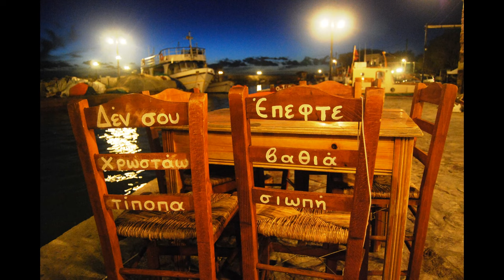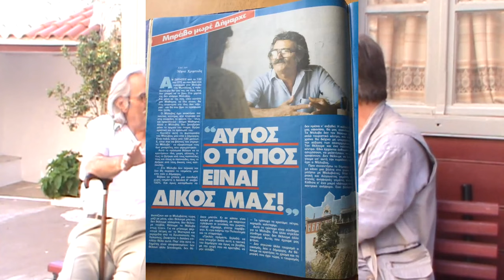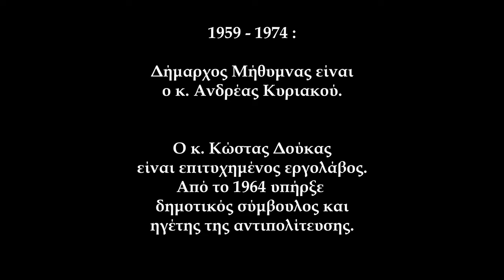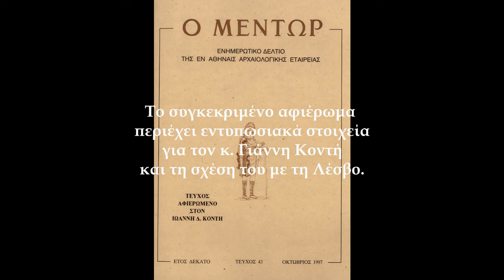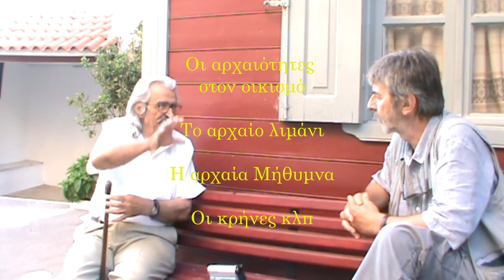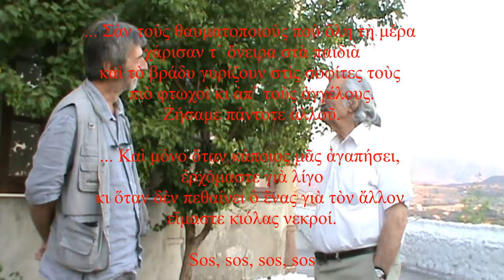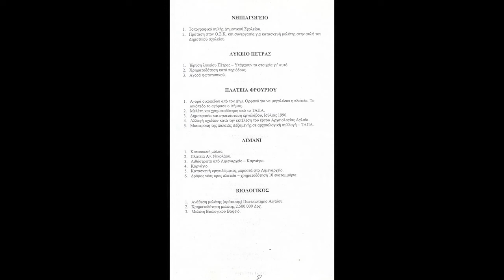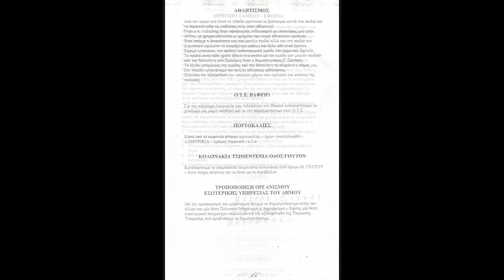"Ο Δήμαρχος είναι η Μαμά (του Δήμου)", ΚΩΣΤΑΣ ΔΟΥΚΑΣ, Γ΄ μέρος (απόσπασμα).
Κώστας Δούκας (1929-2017).  ΔΗΜΑΡΧΟΣ Μήθυμνας (1975 – 1990).

Αντί άλλου κειμένου προσυπογράφουμε τα παρακάτω κείμενα που δημοσιεύτηκαν την 12/07/2017 (την επόμενη ημέρα της κοίμησης του) :
"Έφυγε από τη ζωή ο Κώστας Δούκας, ο Δήμαρχος Μολύβου. Φυσικά δεν ήταν τώρα Δήμαρχος.  Έχουν περάσει δεκαετίες από τότε που ήταν Δήμαρχος.
Για μερικούς όμως ανθρώπους είναι τέτοιο το έργο τους,  όσα χρόνια και αν περάσουν από τότε που το υλοποιούσαν, ώστε τους κάνει αθάνατους τους ίδιους και την ιδιότητά τους.
'Έτσι και ο Κώστας Δούκας για τους Λέσβιους που ζούσαν όταν ήταν Δήμαρχος ήταν και θα είναι ο ΔΗΜΑΡΧΟΣ".
με τίτλο : Η οικογένεια του Κώστα Δούκα στο πλευρό της Βρίσας.
"... ένας ανιδιοτελής, ένας ονειροπόλος της αυτοδιοίκησης, ο, για 4 τετραετίες ΔΗΜΑΡΧΟΣ του Μολύβου Κ. Δούκας.  Όσοι τον ζήσαμε, όσοι μοιραστήκαμε μαζί τους αγώνες και τις αγωνίες του θα τον θυμόμαστε πάντα με σεβασμό και αγάπη".
"ΚΩΣΤΑΣ ΔΟΥΚΑΣ - ΕΝΑΣ ΠΡΩΤΟΠΟΡΟΣ ΤΗΣ ΤΟΠΙΚΗΣ ΑΥΤΟΔΙΟΙΚΗΣΗΣ"
Καθημερινή έγνοια του η προκοπή του Μολύβου και των συγχωριανών του σε όλα τα επίπεδα, βελτίωση των συνθηκών διαβίωσης, αναπτυξιακών έργων, παραγωγικών υποδομών, οικιστικής προστασίας, πολιτιστικής δημιουργίας, πάντα με διορατικότητα.
... ένας δημιουργικότατος άνθρωπος που «πλούτισε» τον τόπο μας και φτώχυνε ο ίδιος.
Όσοι συνδέθηκαν με τον Κώστα Δούκα στο αυτοδιοικητικό και λαϊκό κίνημα μετά την πτώση της χούντας, γνώρισαν έναν άνθρωπο δοσμένο απόλυτα στον αγώνα για τη λύση καθημερινών προβλημάτων των συνδημοτών του, με πάθος και πείσμα και πάντα με ιδεολογική συνέπεια, ` που δεν έπρεπε να υποθηκεύεται στο παρόν.
Σαν κόρη οφθαλμού υπερασπιζόταν τη μοναδική, παραδοσιακή, διατηρητέα μορφή του Μολύβου και ας χαλούσε καμιά φορά καρδιές συγχωριανών, φίλων του, υποστηρικτών του και ομοϊδεατών του.
Θα πρέπει κάποτε αυτό το χωριό που ήταν διαμάντι στη Μεσόγειο, στην Ευρώπη, ήταν παράδειγμα προς μίμηση, οι Μολυβιάτες όλοι να ενωθούν και τα Σωματεία και οι Σύλλογοι και οι Φορείς και το Τοπικό Δημοτικό Συμβούλιο και όλοι μαζί ... να ξεκινήσουν πάλι, να δώσουν μιαν ώθηση στο Μόλυβο, το αξίζει ο Μόλυβος.
Έφυγαν οι νέοι απ’ το Μόλυβο. Όσο μπορέσουμε να κρατήσουμε αυτούς που έμειναν πια εδώ, έστω και αυτούς τους ξένους, τους μετανάστες που έχουμε εδώ να τους κάνουμε Έλληνες .
Ως προς το προσφυγικό, εγώ πιστεύω ότι κανένας ξένος δεν ήθελε να φύγει απ’ την πατρίδα του ... ".
Ο «κυρ-Κώστας», ο Κώστας Δούκας, ο μακροβιότερος δήμαρχος Μήθυμνας ... με τις δράσεις του άλλαξε ριζικά την αναπτυξιακή τροχιά του Μολύβου .
Επί της δημαρχίας του ο Μόλυβος αναμορφώθηκε ριζικά, πραγματοποιήθηκαν τα κυριότερα έργα υποδομής όπως το λιμάνι για τα καΐκια, οδικό δίκτυο, πάρκινγκ και δημοτικό κάμπινγκ, αγροτικό ιατρείο με μόνιμο γιατρό ενώ ήταν ο άνθρωπος που συνέβαλε τα μέγιστα στη δημιουργία της Δημοτικής Πινακοθήκης. Προώθησε τον Μόλυβο στο εξωτερικό και ανέπτυξε τις τουριστικές υποδομές του, φροντίζοντας όμως να διατηρήσει την πολιτιστική και αρχιτεκτονική του φυσιογνωμία.
Είναι ο πρώτος δήμαρχος που καθιέρωσε τις λαϊκές συνελεύσεις των κατοίκων στις οποίες συζητούνταν τα προβλήματα της περιοχής και παρουσιαζόταν το έργο της δημοτικής αρχής. Εκτός από τα καθήκοντά του ως δήμαρχος, ο Κώστας Δούκας συμμετείχε και στους λοιπούς διοικητικούς φορείς του νησιού .
"... κατά γενική ομολογία αποτελεί τον πιο επιτυχημένο δήμαρχο του Μολύβου και είχε την ευρεία αποδοχή των κατοίκων του".
"... το δάσκαλο, το συνεργάτη, το συναγωνιστή, το σύντροφο, το λαϊκό αγωνιστή των έργων και όχι των λόγων, που η συμπόρευσή μας μαζί του δεν φεύγουν από το νου μας".
Η καταγραφή των δύο πρώτων ταινιών (μέρη 1ο & 2ο) έγινε την 21/05/2011. Συνεχίστηκε με μία ακόμη (μέρος 3ο) την 29/05/2011, καθ΄ επιθυμία του ιδίου,  με πρόσθετο, νέο και πιο προσωπικό υλικό. Προλάβαμε να του παραδώσαμε το 2016, σε μια σεμνή συνάντηση, τα δύο πρώτα μέρη. Επεξεργαστήκαμε εκ νέου το 2ο και ολοκληρώσαμε το 3ο φέτος.

Κινηματογραφική Ομάδα Μήθυμνας (περίοδος 2007 – 2018). Μακάρι να υπάρξει συνέχεια  από νέους, ανήσυχους και δημιουργικούς Aνθρώπους.

Το 2021 δημοσιοποιήσαμε το 1 ο μέρος. Σήμερα δημοσιοποιούμε ταυτόχρονα το 2 ο και ένα κομμάτι από το 3 ο μέρος της συνέντευξης–απολογισμό, πέντε χρόνια από την απώλεια του Δημάρχου, τιμώντας τη Μνήμη του.
Πρόκειται για ιστορικό υλικό που αποδίδεται στους ιστορικούς, τους μελετητές και τους κατοίκους για επιστημονική μελέτη, αξιοποίηση και αξιολόγηση.
Ταυτόχρονα όμως είναι μια συναρπαστική προσωπική αφήγηση που αφορά τον κάθε Πολίτη που στοχάζεται, ερευνά, σέβεται τον εαυτό του και εκτιμά τον τόπο.
Εδώ κλείνουν και οι "καταγραφές" της Κινηματογραφικής Ομάδας. Βασικός στόχος μας ήταν να ήμαστε χρήσιμοι & να παραγάγουμε έργο πρωτότυπο με αξία και διάρκεια στο χρόνο.

Παναγιώτης Γεωργιάδης